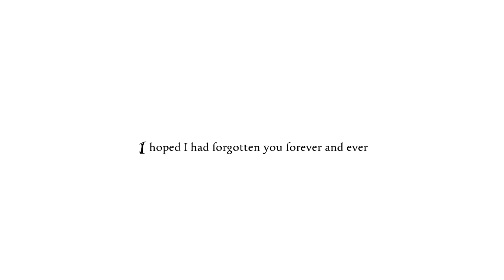Let's Play Anna - Part 1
I hope you like watching me wander around aimlessly trying to solve point-and-click puzzles.